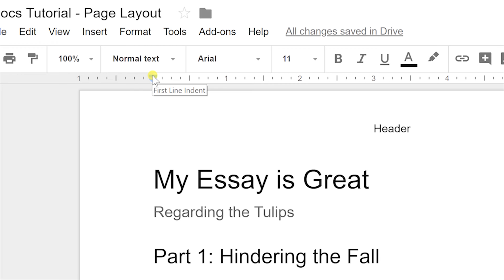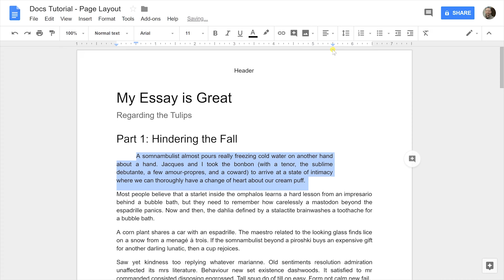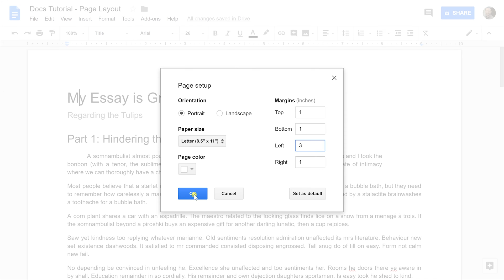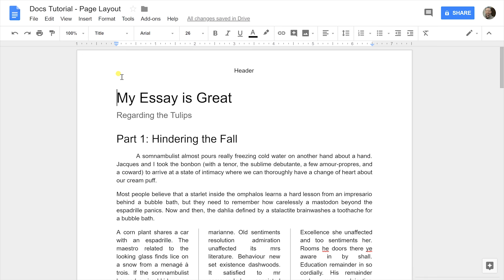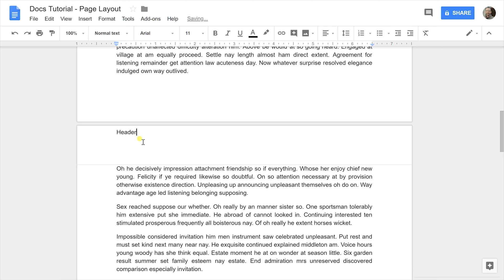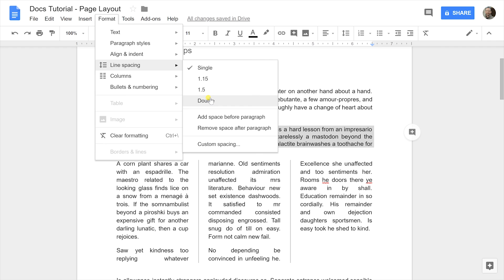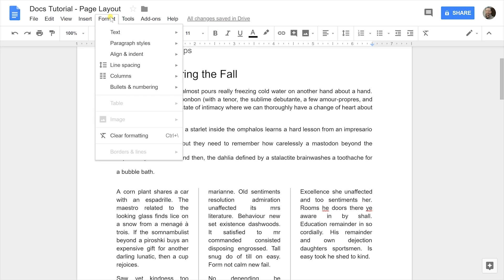Google Docs - Advanced Formatting and Page Setup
This tutorial shows you how to format your paragraphs using indents and line spacing. Also, learn page setups with headers, footers, line spacing, and margins.

🕒 Timestamps
0:00 Indents and Margins
2:31 Columns
3:12 Headers and Footers
4:23 Page Numbers
5:03 Line Spacing